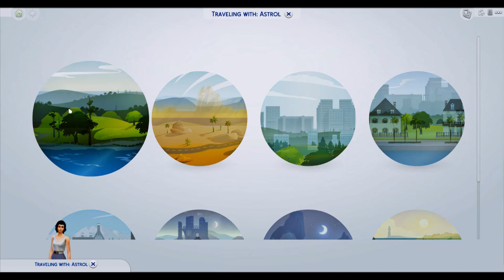LOVE DAY MISHAPS // Zodiac Legacy // Part 6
Today lets enjoy love day! Or I guess not...